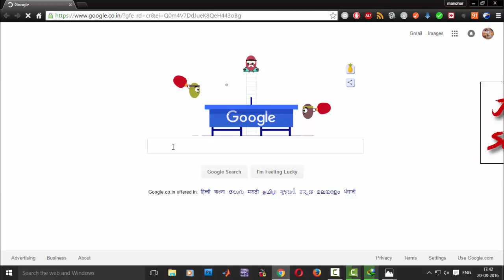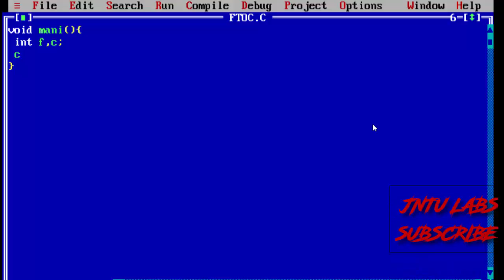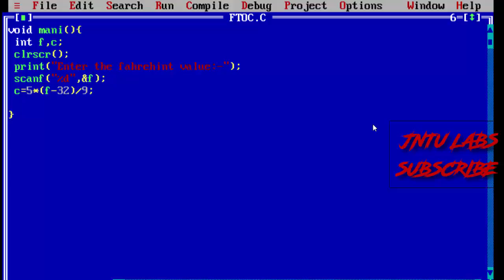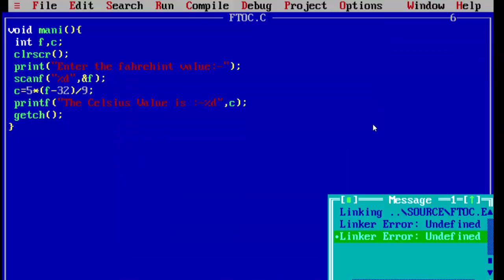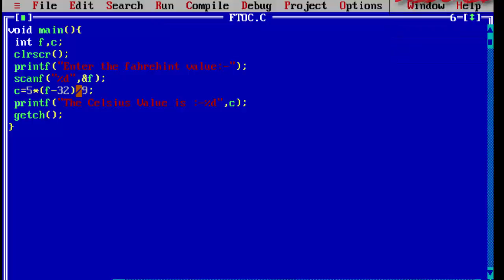Basic C Program To convert Fahrenheit To Celsius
programming languages in c
codes of c language
code of c language program
c in programming language
computer c language programs
programming in c basics
c tutorialspoint
program for c programming
c programming language online
c program 1
basic of c language programming
c programming for beginners
c code programming
programming with c language
online programming c
what is c programming
c source code
basic programs of c language
the programming language c
learn c online
programming in c programs
advanced c programming
basics of c programming language with programs
learn c programming online
about c language
c programming software
how to learn c language
c programing language basics
online c programmer
what c programming language
overview of c programming language
program in c online
some programs in c language
c code for
and in c programming
basics in c language
c programming language codes
computer c programming language
all programs in c language
best book of c programming language
c programming sites
t in c programming
c language coding program
programming language of c